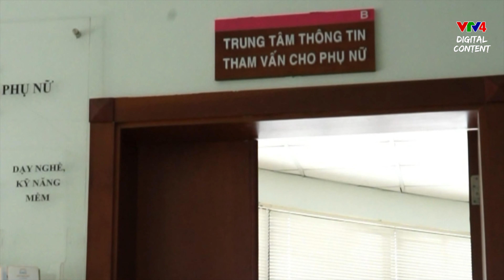Những người phụ nữ phải trốn chạy vì bị chồng bạo hành do tác động của Covid | VTV4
Theo Quỹ Dân số Liên Hợp Quốc (UNFPA) tại Việt Nam, khủng hoảng bạo lực đối với phụ nữ và trẻ em đã tồn tại từ trước, song càng diễn biến nghiêm trọng hơn trong bối cảnh Covid-19.